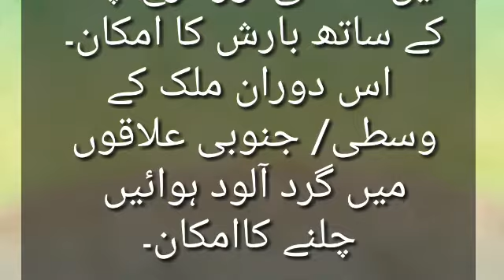Tomorrow Weather in pakistan